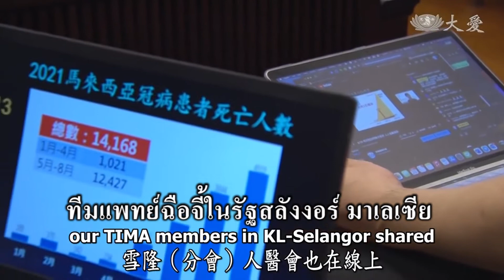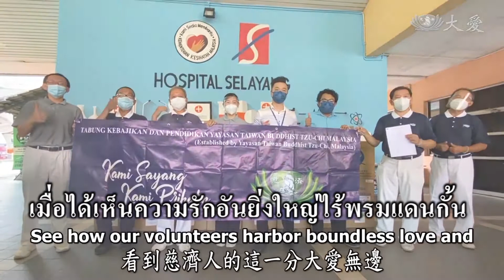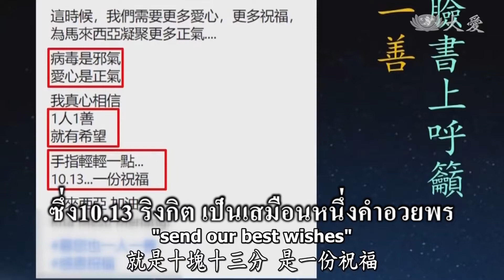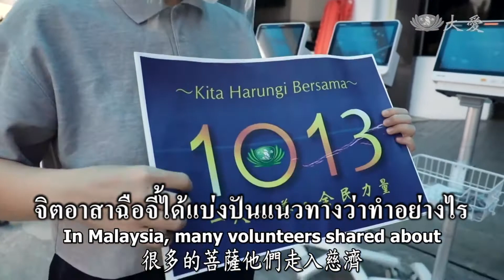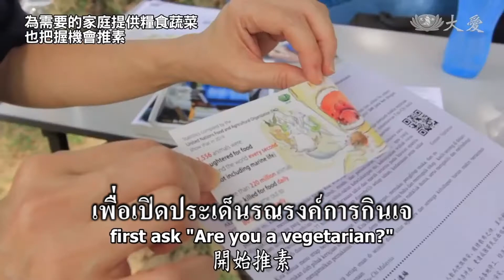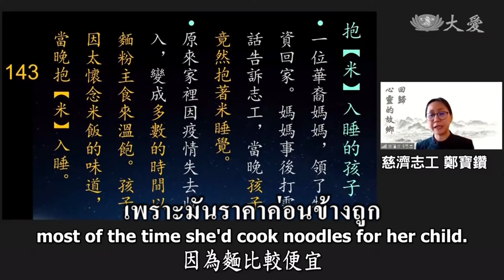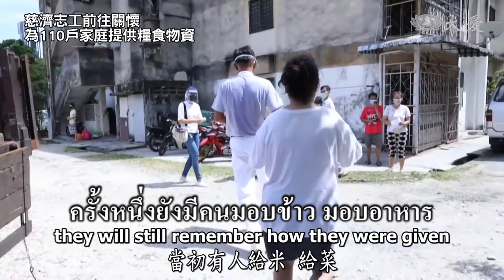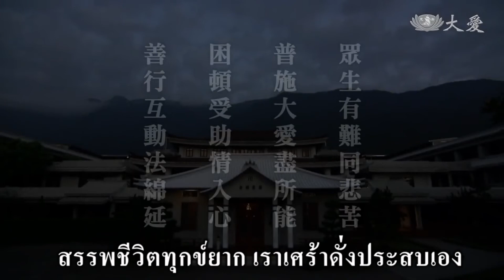【人間菩提】20210901ผูกบุญสัมพันธ์ด้วยความดี เผยแผ่ธรรมขจรไกล 善行互動法綿延